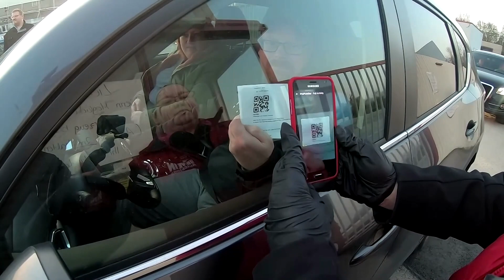Soziale Distanz? Kein Problem! Frei Fahrt für Autokinos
In Essen hatte am Freitag das Autokino Drive-In weiter geöffnet. Im Unterschied zu allen anderen Kinos ist hier der Filmgenuss kontaktlos möglich.